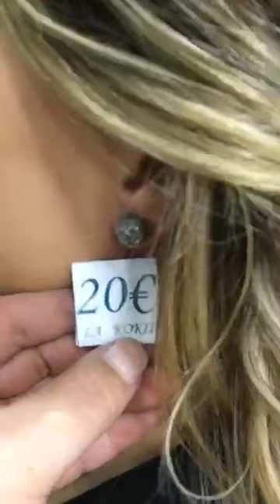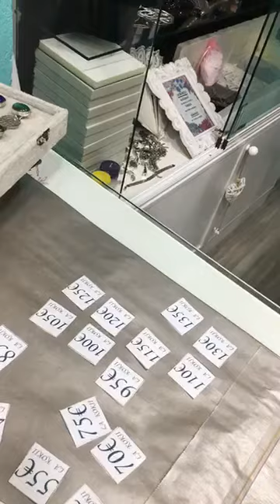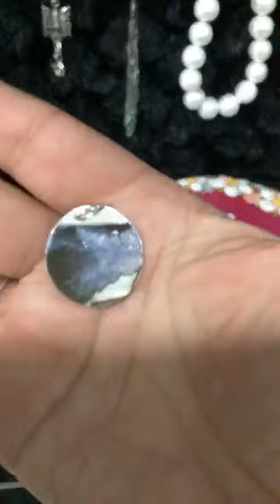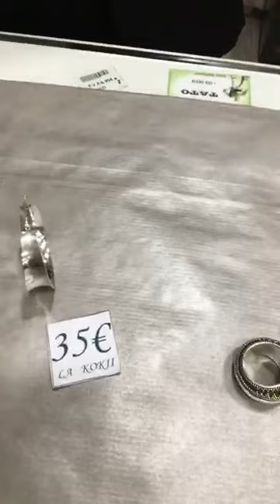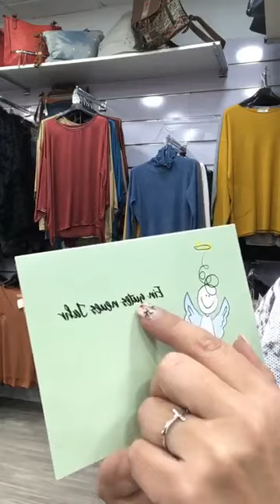DIRECTO de la KOKII "ESPECIAL PLATA"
Pedidos solo por WhatsApp.  Envíos a toda España por solo 4 euros.  Visita el canal de mi kokito ROALVO15 y dadle a Like.